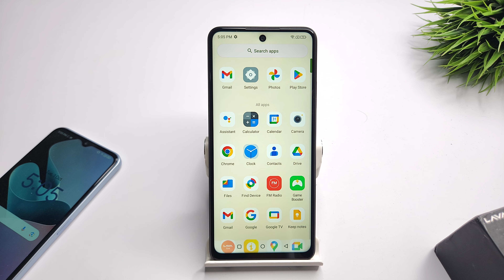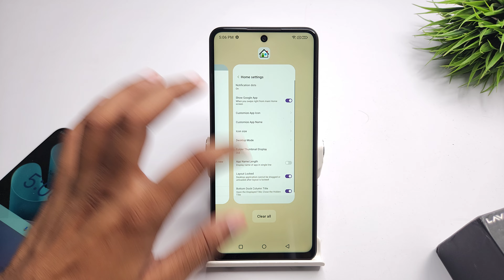how to change home screen grid line in lava blaze 2 pro | lava blaze 2 me icon line kaise set kare